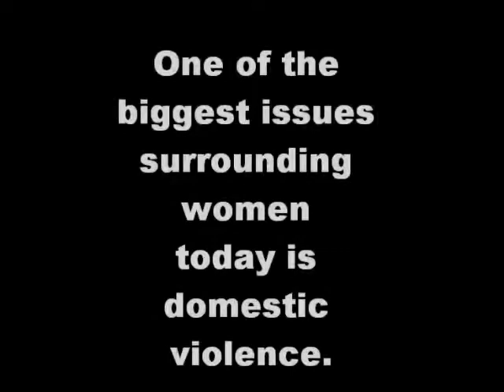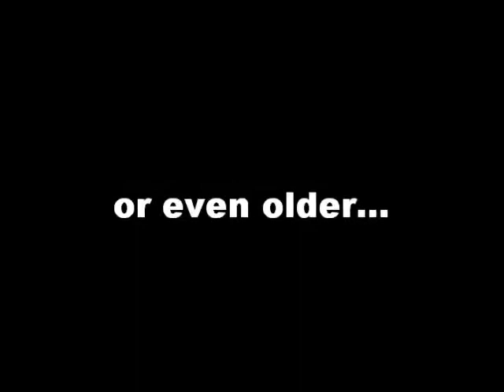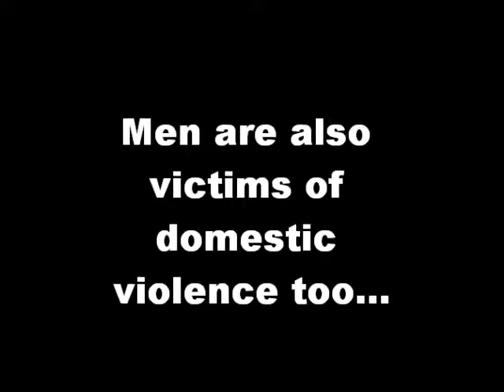WMST MIDTERM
Women's Studies 101: 10am Nancy Cairns-Pietrangleo